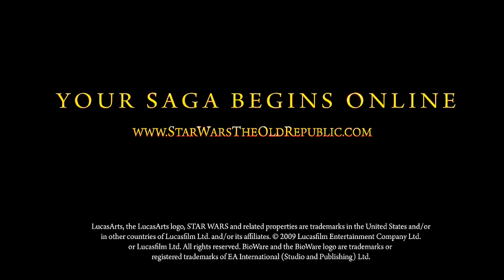Star Wars The Old Republic - Deceived Trailer [HD]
A BIOWARE anunciou a todos os compradores que fizeram a pré-encomenda do MMO mais aguardado do ano STAR WARS The Old Republic que irão ter acesso 5 dias antes ao jogo da data oficial de lançamento, 20 de Dezembro. Alegam que tamanha vai ser a adesão dos jogadores que preferem ter a certeza que todo corre da melhor maneira!